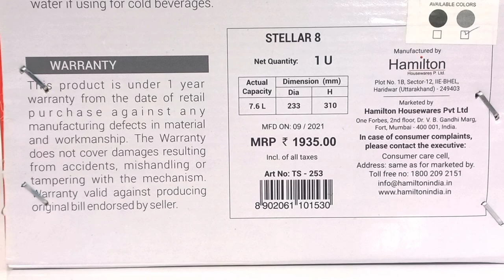Milton Stellar Review After 1 Week Use || Steel Camper Review || Hot And Cold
Milton Stellar Review After 1 Week Use || Steel Camper Review || seller review || Hot And Cold

LINK TO CHECH PRICE OR BUY
Milton Thermosteel Staller
3.7 LITER
5.7 LITER
7.6 LITER
9.3 LITER